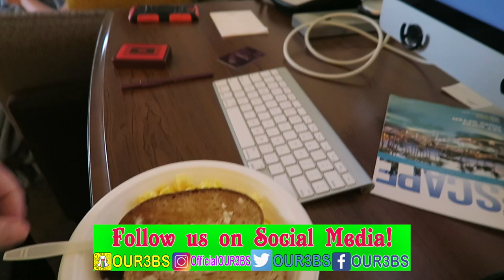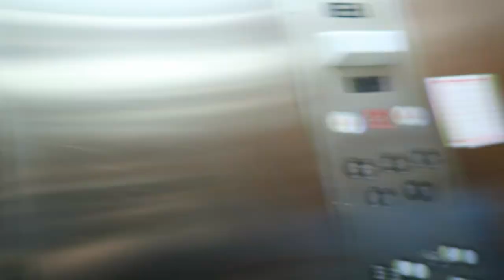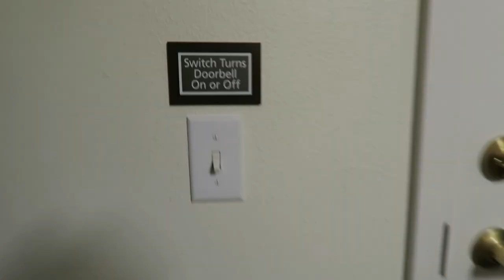HOTEL ROOM MYSTERY!